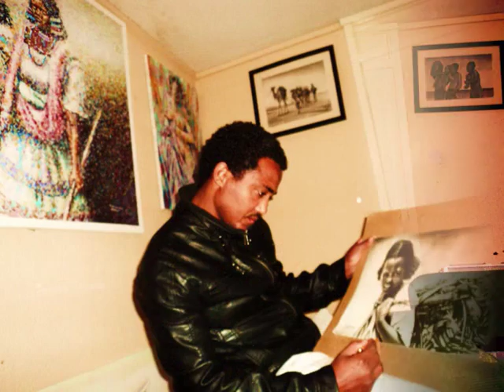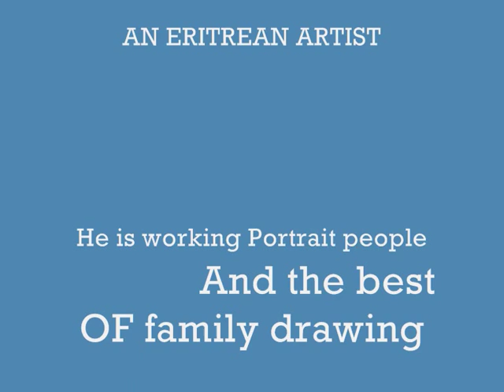Amanuel Zerezghi art work history life of the world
by Amanuel zerezghi art lifeof the world 2011( Eritrean artist)